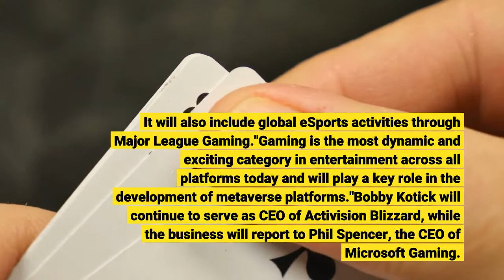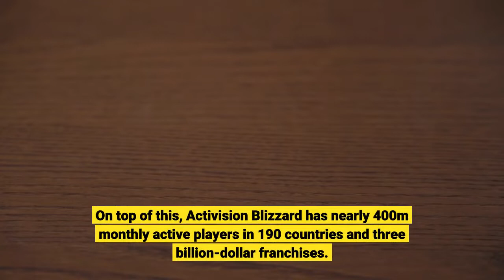Microsoft Makes a USD 69B Gaming & Metaverse Bet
Tech giant Microsoft has announced plans to acquire Activision Blizzard, a major game developer and an interactive entertainment content publisher. Microsoft said it will acquire Activision Blizzard for USD 95.00 per share, or around 45% more than it was valued before the announcement, in an all-cash transaction valued at USD 68.7bn, "inclusive of Activision Blizzard’s net cash", adding that:"This acquisition will accelerate the growth in Microsoft’s gaming business across mobile, PC, console and cloud and will provide building blocks for the metaverse."This acquisition will encompass some world-known titles from the Activision, Blizzard, and King studios, including Warcraft, Diablo, Overwatch, Call of Duty, and Candy Crush. It will also include global eSports activities through Major League Gaming."Gaming is the most dynamic and exciting category in entertainment across all platforms today and will play a key role in the development of metaverse platforms."Bobby Kotick will continue to serve as CEO of Activision Blizzard, while the business will report to Phil Spencer, the CEO of Microsoft Gaming. Microsoft and Activision Blizzard aim to empower players to enjoy the popular franchises "virtually anywhere they want." Additionally, the acquisition will bolster Microsoft’s Game Pass portfolio as Activision Blizzard games will be launched into Game Pass, which has over 25m subscribers. On top of this, Activision Blizzard has nearly 400m monthly active players in 190 countries and three billion-dollar franchises. Therefore, it is expected that Game Pass will become "one of the most compelling and diverse lineups of gaming content in the industry."The deal is expected to close in fiscal year 2023, said the announcement, adding that,"When the transaction closes, Microsoft will become the world’s third-largest gaming company by revenue, behind Tencent and Sony."Learn more: - Watch Microsoft CEO Showcasing Metaverse Use-cases- Metaverse Trends in 2022: Prepare for More Gaming and New Virtual Experiences with NFTs- Blockchain Gaming Adoption Jumps, But Regulation & Education Obstacles Are High - Survey- How Microsoft’s Identity Service on Bitcoin Gives You Control- Microsoft CEO Claims No Plan To Follow In Tesla’s Bitcoin-buying Footsteps